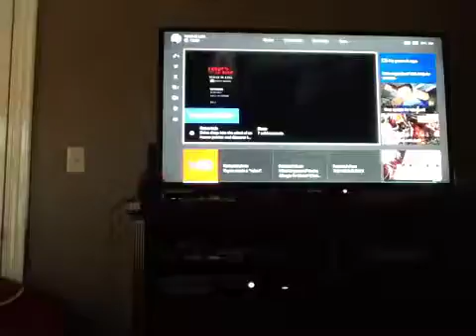Minecraft: Xbox one